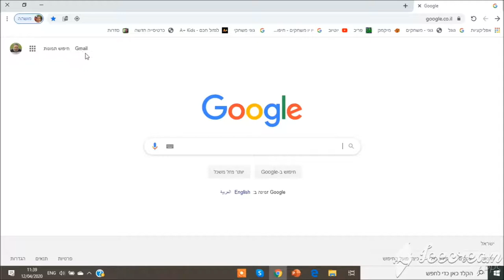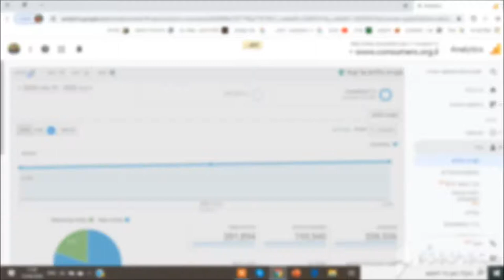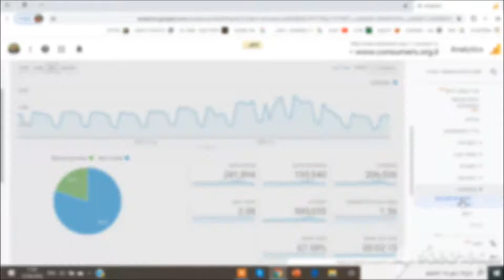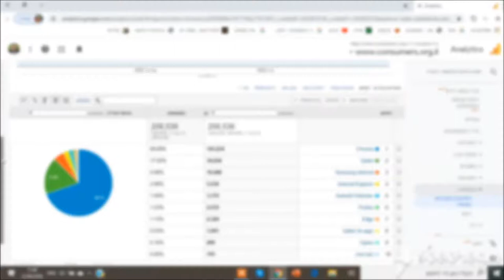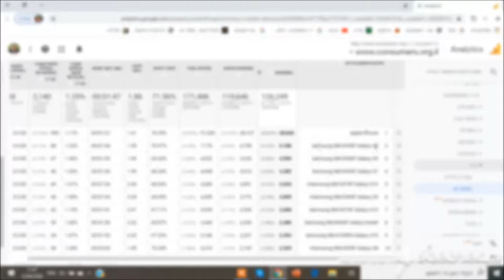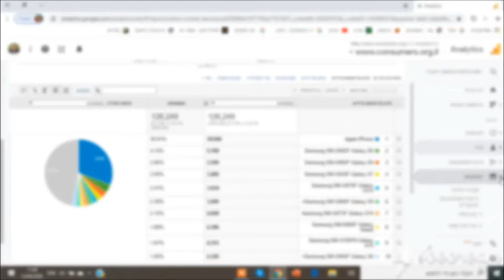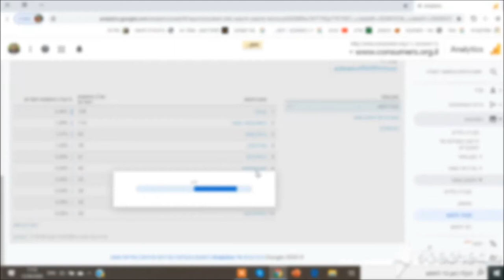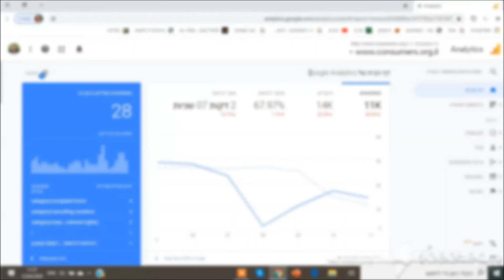מדריך למתחילים כיצד להשתמש בגוגל אנליטיקס - Google Analytics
בסרטון זה אני שמח לתת תיאור קצר וממצה עבור בעלי אתרים כיצד להשתמש בכלי גוגל אנליטיקס - Google Analytics לצורך ניתוח נתוני האתר שלכם. אתם מוזמנים לעקוב אחר הסרטון על מנת ללמוד ולקבלת כלים בסיסיים (סליחה מראש על הקטעים המטושטשים בסרטון).